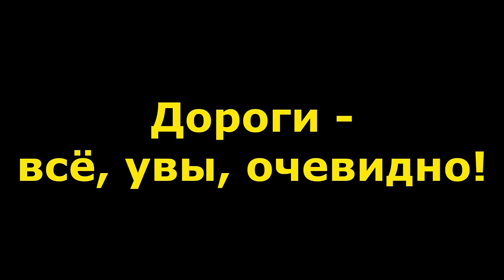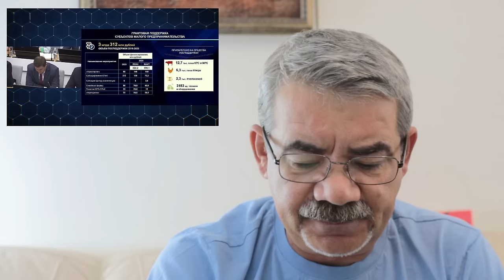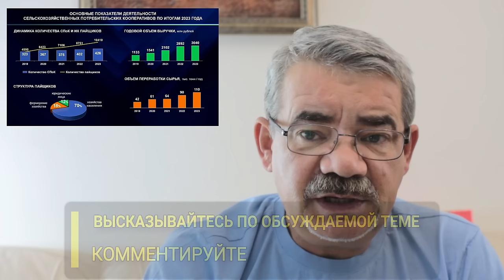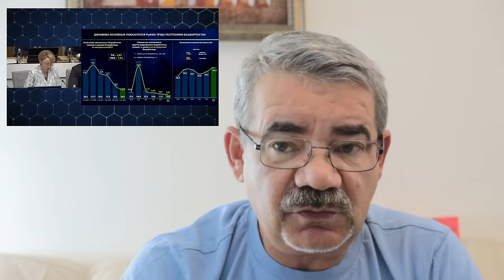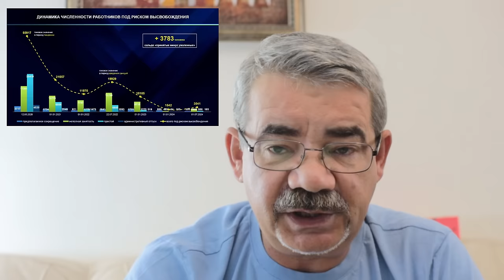"Хабиров раздаёт земли..." "Открытая Политика". Выпуск - 611. 12.08.24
"Хабиров раздаёт земли..."

Хронометраж выпуска:
00:18 - Ревизор из Москвы;
01.30 - Дороги - всё, увы, очевидно!;
03:37 - Надежда - на агротуризм!;
07:02 - Рынок труда - процветание?;
09:27 - Хабиров раздаёт земли...;